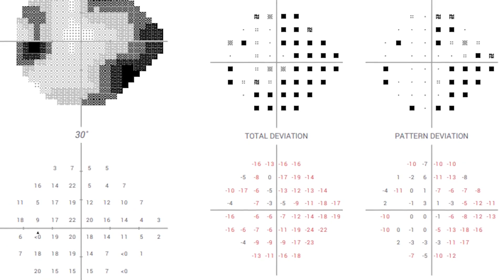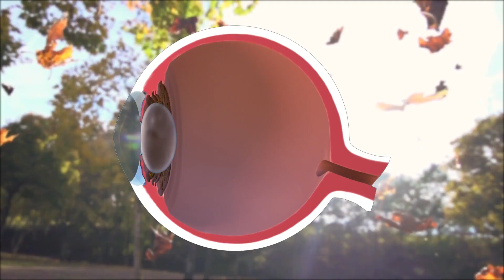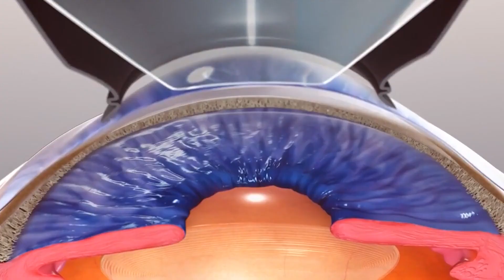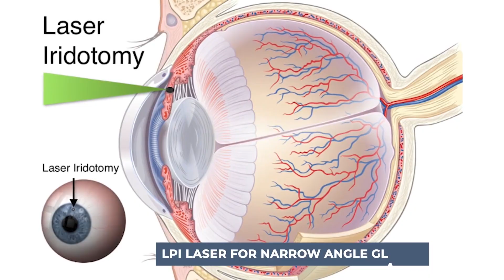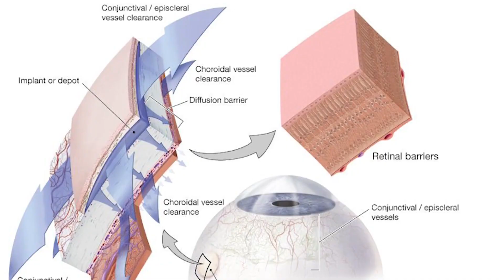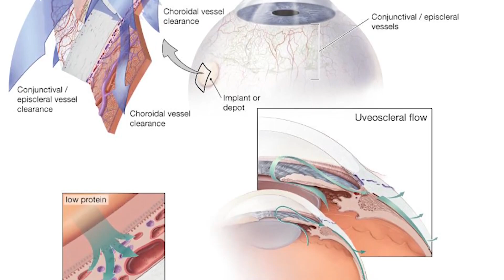Cómo curar el glaucoma - Opciones de tratamiento | El cirujano ocular explica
Si a usted o a alguien que conoce le han diagnosticado glaucoma y se pregunta cuáles son las opciones de tratamiento y si existe una cura para el glaucoma, este es el video para usted.

En el video de hoy, discutiré las opciones de tratamiento para la enfermedad ocular del glaucoma.

👉👉 Si desea obtener más información sobre qué es el glaucoma y qué lo causa en general, y cómo prevenirlo, puede ver también mis otros videos

👉👉 Para conocer todo sobre qué es la cirugía de intercambio de lentes refractivos y las opciones de tratamiento para la presbicia, puedes ver este video

✅👉 ••• Tienda de Amazon •••

✅💧 I Gotas para ojos secos de venta libre recomendadas
Para la enfermedad del ojo seco de leve a moderada
1. Actualizar Digital
2. Actualiza Reliva
3. Systane Complete (contiene propilenglicol y polietilenglicol)

Para la enfermedad del ojo seco de moderada a grave
1. Actualizar Celluvisc
2. Gel personal

Esta descripción contiene enlaces que ayudan a generar ingresos para el canal. Esto ayuda a respaldar el canal y me ayuda a seguir haciendo más videos como este. Gracias por el apoyo!
Déjeme saber en los comentarios a continuación si usted o alguien que conoce ha sido diagnosticado con glaucoma y ¿qué tratamiento para el glaucoma está siguiendo o ha tenido? 👇
🔔Para obtener más información sobre la salud ocular, los medicamentos y la última tecnología en el cuidado de los ojos, no olvides dar me gusta, comentar y suscribirte, ¡y ayúdame a traerte más videos sobre la salud ocular!

0:00 Introducción
1:24 Tratamiento tipo 1
2:40 Tratamiento tipo 2
4:47 Tratamiento tipo 3
6:36 Tratamiento tipo 4

DESCARGO DE RESPONSABILIDAD DE CONSEJO MÉDICO: Todo el contenido de este video y su descripción, incluidos, entre otros: información, opiniones, contenido, referencias, texto, gráficos, imágenes y enlaces, tienen fines informativos únicamente y no pretenden ni implican ser un sustituto de información profesional. consejo médico, diagnóstico o tratamiento. Debe consultar a un médico autorizado o a un proveedor de atención médica autorizado de su elección en cualquier asunto relacionado con su salud personal. El autor no proporciona ningún consejo médico en el sitio. Acceder, ver, leer, proporcionar información médica personal o utilizar de otro modo este contenido NO crea una relación médico-paciente entre usted y el autor.